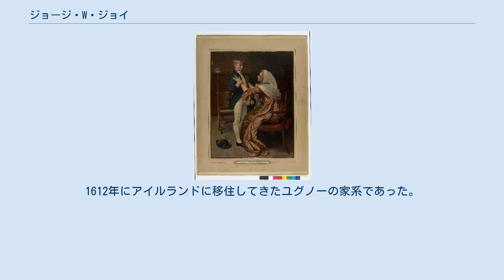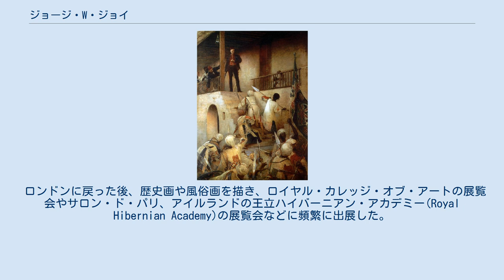ジョージ・W・ジョイ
ジョージ・W・ジョイ（George William Joy、1844年7月7日 - 1925年10月28日）はアイルランド生まれの画家である。
主にロンドンで活動した。
 ダブリンで生まれた。
父親は医者で兄に彫刻家のアルバート・ブルース＝ジョイ(Albert Bruce-Joy:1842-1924)がいる。
1612年にアイルランドに移住してきたユグノーの家系であった。
 初め軍人を目指すが、若い頃の足のケガのために軍人となるのは困難だと父親に告げられ、美術家の道に進んだ。
ロンドンのサウス・ケンジントン美術学校(ロイヤル・カレッジ・オブ・アート）でジョン・エヴァレット・ミレーやフレデリック・レイトン、ジョージ・フレデリック・ワッツに学んだ。
1868年にパリに渡り、2年間滞在し、シャルル・ジャラベールやレオン・ボナに学んだ。
パリで、ジャン＝レオン・ジェローム、アレクサンドル・カバネル、ジュール・ブルトン、ジュール・ジョゼフ・ルフェーブル、フィリップ・ルソーといった当時の有名な画家たちに出会った。
 ロンドンに戻った後、歴史画や風俗画を描き、ロイヤル・カレッジ・オブ・アートの展覧会やサロン・ド・パリ、アイルランドの王立ハイバーニアン・アカデミー(Royal Hibernian Academy)の展覧会などに頻繁に出展した。
1895年に王立油絵画家協会(Royal Institute of Oil Painters)　の会員になった。
 昔、軍人を目指した名残で、イギリス軍の芸術家のボランティアの予備役部隊、「アーティスト・ライフルズ」(Artists Rifles)に参加した。
アイルランドの自治を求める運動には反対する立場であった。
「愛国」的なテーマの作品を描き、代表作にはスーダンのハルツームで戦死したチャールズ・ゴードンの最期を描いた作品がある。